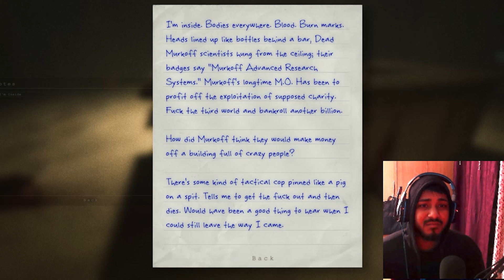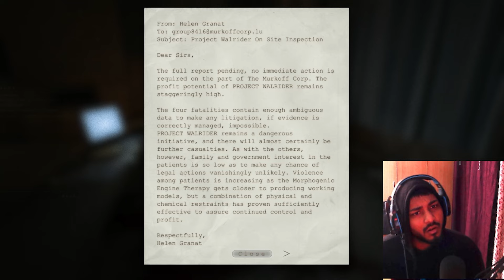News Reporter In Horror Hospital Out Last